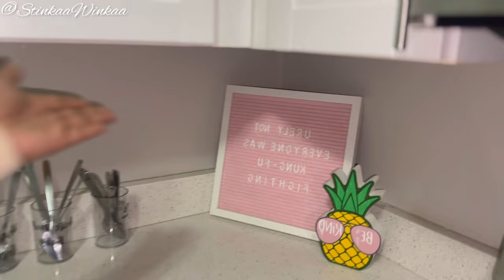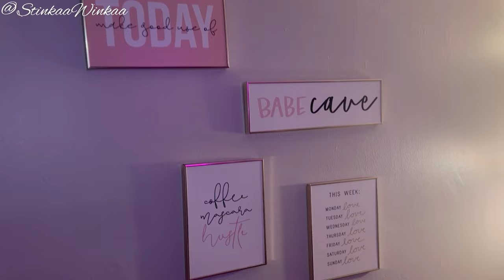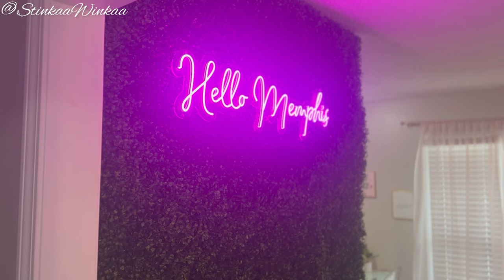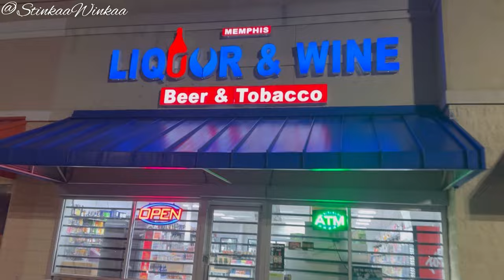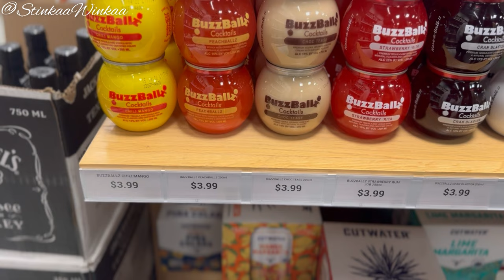WEEKEND VLOGG | travel to Memphis , house tour , lounge , taking pictures , vibes & MORE !!!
HEY EVERYONE .. hope yall having a good day today ! Me & my friend girls went to Memphis to celebrate my BEST girl 22nd bday ! This weekend has been the littest of the littest weekends I’ve have in a long time . It was more like a vibe than an actual TURN UP ! But i still loved everything about it & i wouldnt change NOTHING .. im so happy to have spend my girl birthday with her shes my sweet humble bby & i cant wait to see whats to come to her in this next season ( i know something yall dont HANNNN 🥴🤪) ughhh mane i love vlogging my life . This is not just something I picked up to be like someone else or to “ get money” I TRULY enjoy making these types of memories .. good or bad but I know that ALL THIS WILL BE WORTH IT IN THE END !! I love everyone who’s been supporting me thus far & I CANT WAIT to see you all in my next video . I LOVE YALL , until next time GANGGGG 😘🥂 .

* and i was trynna do something different by adding my snap videos after everything i do & tell me how yall feel about it 🥱*

Something about me : I’m scared of planes !!